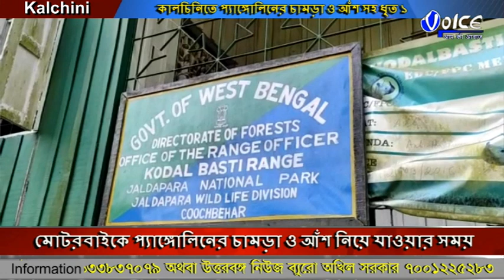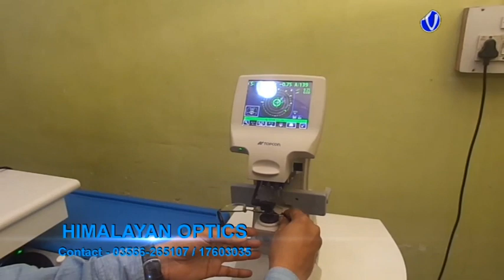মোটরবাইকে প্যাঙ্গোলিনের চামড়া ও আঁশ নিয়ে যাওয়ার সময়এক ব্যক্তিকে গ্রেফতার করল কালচিনি ব্লকের কোদাল ব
মোটরবাইকে প্যাঙ্গোলিনের চামড়া ও আঁশ নিয়ে যাওয়ার সময়এক ব্যক্তিকে গ্রেফতার করল কালচিনি ব্লকের কোদাল বস্তি রেঞ্জের বনকর্মীরা